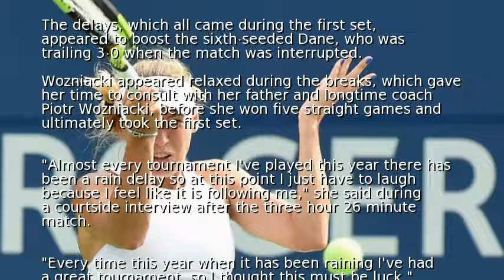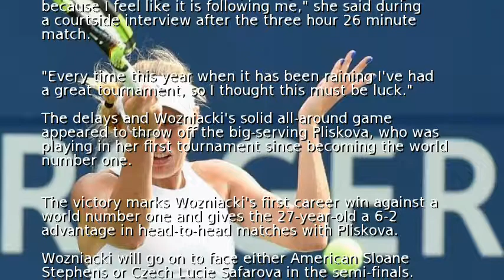Wozniacki upsets world number one Pliskova in Toronto